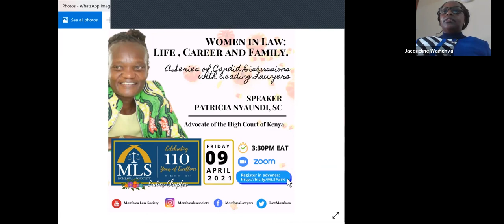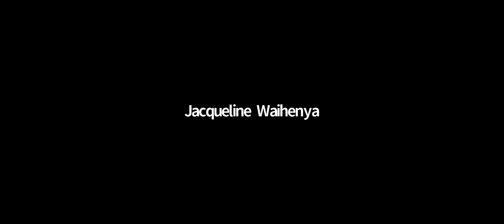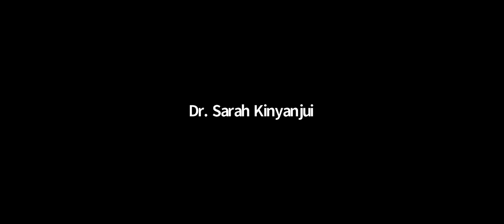Women in Law: Life, Career, Family - A Series of Candid Discussion with Leading Lawyers Ep. 2/2021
In this episode Mrs. Patricia Nyaundi, Senior Counsel discusses her journey in the law, her life and family.